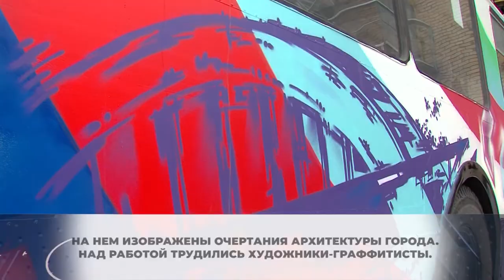В Химках появился очередной расписной троллейбус. 16.12.2020